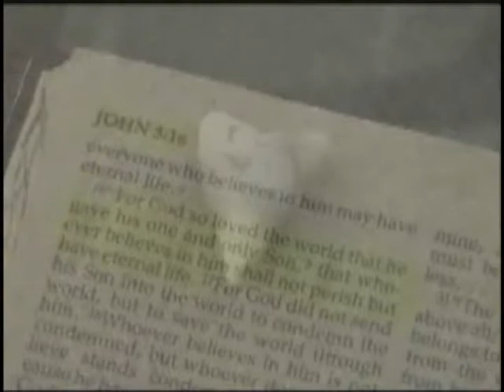Perpich previous work portfolio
I auditioned to Perpich Arts high school, and got in!  This was my 5 minute portfolio of previous work for the audition, including my previous films on and off youtube.